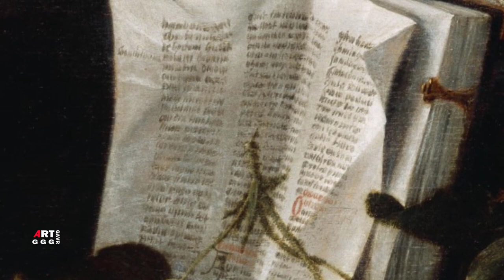Йоханнес Борман (Johannes Borman). Натюрморт.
Йоханнес Борман (Johannes Borman) известен цветочными и фруктовыми натюрмортами. Родился в Гааге. В
1653–1658 годах художник работал в Лейдене, Йоханес стал членом Святого Луки Лейденской гильдии, возможно родство с художником-пейзажистом из Гааги Авраамом Борманом.

В ролике:

0:00   Лейден

натюрморты:

0:38   Натюрморт с фруктами Масло на панели 32х41 Музей Эшмола, Оксфорд

1:58   Натюрморт с розой, виноградом и персиком

3:25   Натюрморт с цветами
Дата между до 1659 г.
масло на холсте
Размеры
Финская национальная галерея

6:06   Ванитас Натюрморт 1655 Детройтский институт искусств